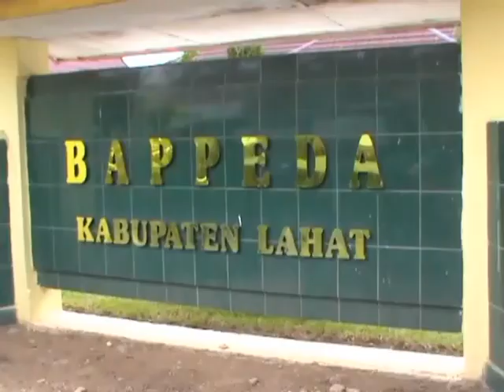Oknum Pejabat Lahat Ditangkap Polisi Saat Pesta Sabu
Satuan Reserse Narkoba Polres Lahat menangkap 9 orang pengguna narkoba jenis sabu, dua di antaranya adalah Oknum PNS yang bekerja di Pemerintahan Kabupaten Lahat. Kedua Oknum PNS tersebut berinisial (HN) Kabid Ekonomi di Bappeda dan (LS) staf di Bappeda Lahat.